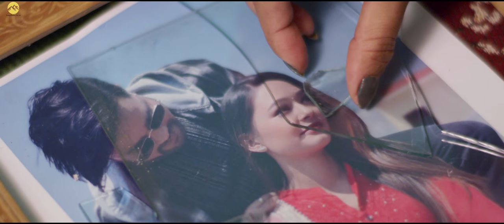Arkai Sathi | Indira Joshi | Roshan Singh | Sanam Kathayat, Diya GC, Bandana | New Nepali Song 2022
Presenting new Nepali song Arkai Sathi by Indira Joshi penned by Gautam Dongol Sandesh, composed by Roshan Singh featuring Sanam Kathayat, Diya GC, Bandana Nepal & Simran Shrestha only on Everest Gallery's official YouTube channel.

Everest Gallery Presents:- New Nepali Song 2022

🎶 Audio Credits:-

♪ Song:-
Arkai Sathi
अर्कै साथी

♪ Vocal:-
Indira Joshi

♪ Lyrics:-
Gautam Dongol Sandesh

Roshan Singh

♪ Arrange:-
Bishal Niroula

♪ Mix / Mastering:-
Kumar Rana

♪ Recordist:-
Khuman Rana
Suman Rana

♪ Studio:-
Maruni Digital

♪ Audio/Video:-
Everest Galley
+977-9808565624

🎬️ Video Credits:-

🎬 Director:-
Anjan Sharma

🎬 Concept:-
Sanam Kathayat

🎬 Artists:-
Sanam Kathayat
Diya GC
Bandana Nepal
Simran Shrestha

🎬 Cinematographer:-
Utsav Dahal
(Madarsha Films)

🎬 Edit/Color:-
Tekendra Shah

🎬 Publicity Design:-
Rajesh Kumar
(Video Bank)

🎬 Technical Adviser:-
Rajendra Aryal

🎬 MUA:-
Sarita Prajapati

🎬 Production Manager:-
Gokul KC

🎬 Post Production:-
Limelight Nepal

Unauthorized downloading and uploading on YouTube channel is Strictly Prohibited And will attract punitive measures from Everest Gallery. Embedding to a website is allowed.